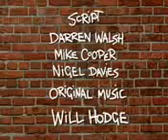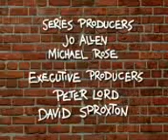Chips.3gp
omg lol jus lyk reali strange haha i lyk the end bit! hope yhuu lyk it! xxx =]